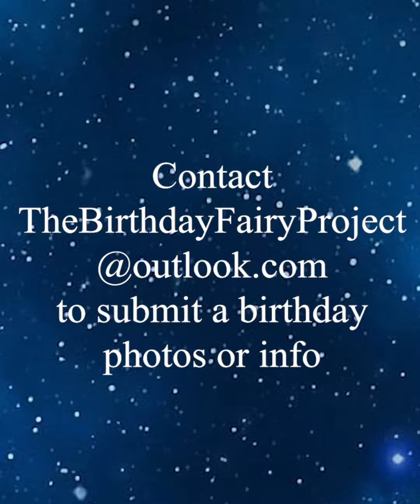August 29 Cody Gifford-Coffman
Today, August 29, is the birthday of Cody Lee Gifford-Coffman. Cody should be 28 but died in the 2018 Borderline Bar attack at just 22. He died a hero, shielding four young women as they cowered under a table while the shooting began. To honor his sacrifice, the 4 survivors spoke and line danced at Cody’s funeral.

Cody had a ball in his hands from the time he could walk. He played football, baseball and basketball in high school, and remained connected to sports by umpiring in the local league games. The president of the local umpire association called Cody “the happiest guy,” saying that as a result it was “hard to think of him in a sad way.”

Cody loved red licorice, line dancing, and living life to the fullest. He was a big brother, leaving behind three younger brothers for whom he was a role model. No matter what was happening, he was always positive and energetic. At the time of his death, he was working with recruiters and planning to join the military.

Cody and 11 others died because red flag laws and mental health interventions were not utilized. Sheriff’s deputies and a mental health specialist visited the shooter due to reported concerns a few months before the attack, but he remained in possession of a gun and illegal extended capacity magazines. He killed himself as officers closed in.